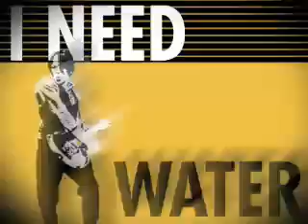Fans of Jimmy Century - Blonde Ambition Music Video - by Xi-Lin Yeh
Fans of Jimmy Century
Blonde Ambition Music Video
by Xi-Lin Yeh